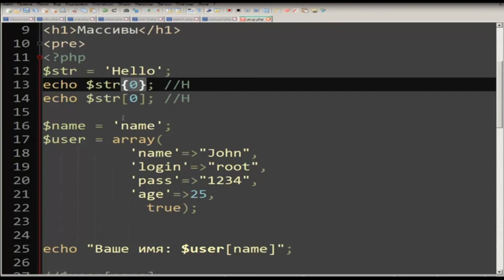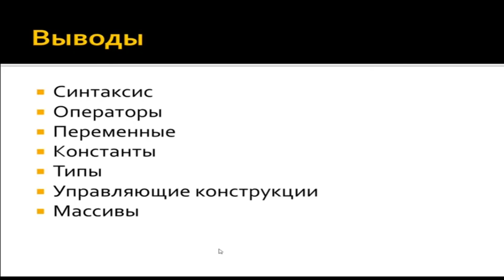NVEExport 00050300h08m31s 00h12m47s